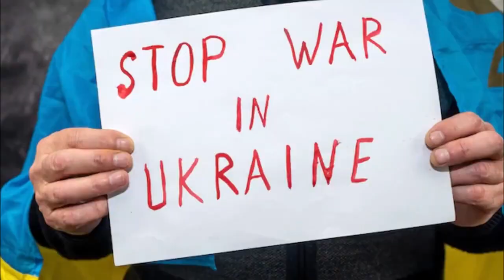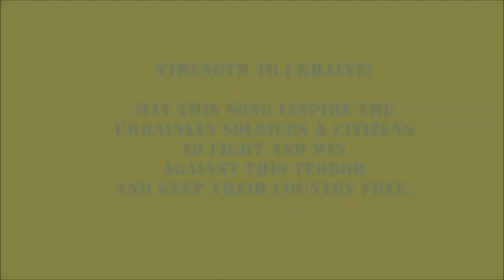TopTen Episode 12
Cauldron Radioo Top Ten Show for the Week of Feb 4, 2024